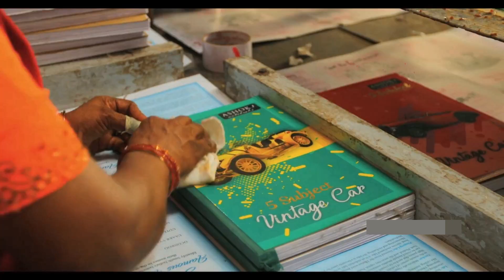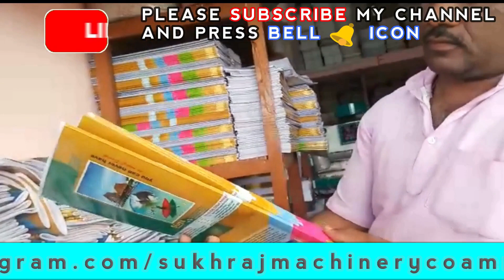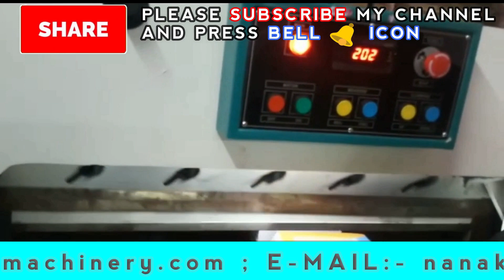महीना 12 लाख की कमाई,घर से उद्योग। New Business Ideas, Small Business, Notebook Making Machine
Contact on These Numbers To Buy This Machines                                   (M). 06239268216, 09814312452.

53 & 52, old Indl. Focal Point (OLD), Mehta Road, Amritsar – 143001 (PUNJAB)
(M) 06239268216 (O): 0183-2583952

Manufacturers Programmable Fully Automatic Hydraulic,
Lamination Machine,
3/5 Ply of Paper Corrugating Machinery Plant,
4 Bar Rotary Cutting Machine,